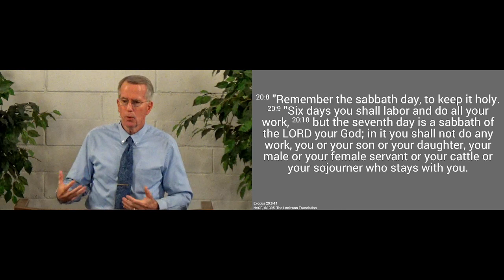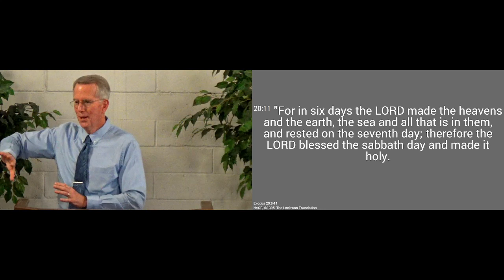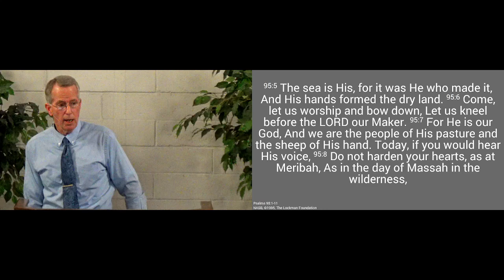220123am - NT Confirmation - Exodus 20,8-11